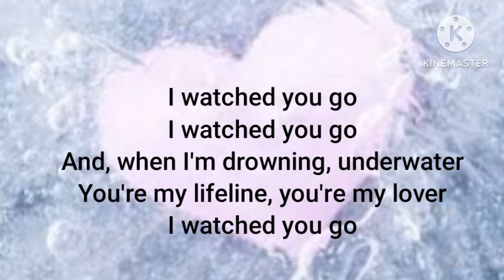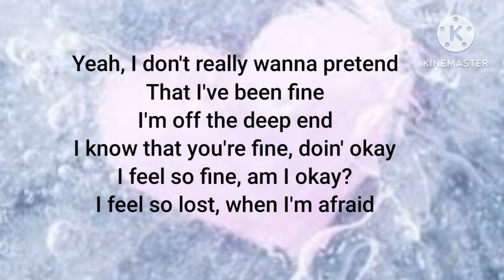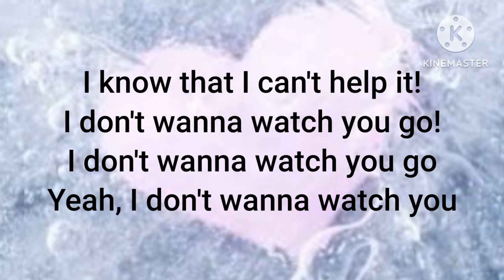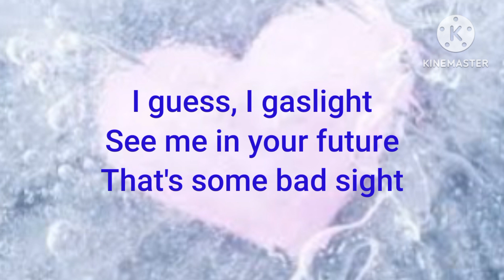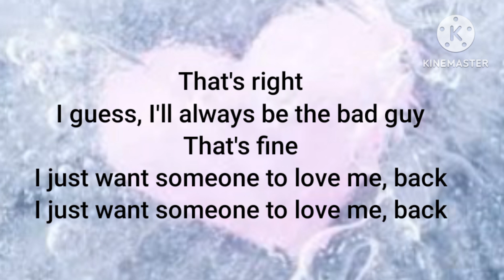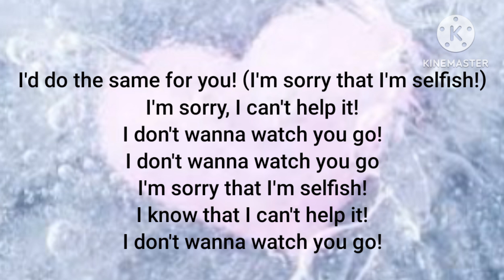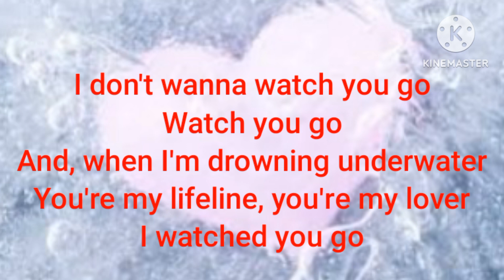Enkay47 - Love With Borderline ~ Lyrics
I know im a gaming channel but i thought why not make something new? i have a few of these from a few years ago :) hope you enjoy if you choose to watch!!  MEOW 🐈🫶